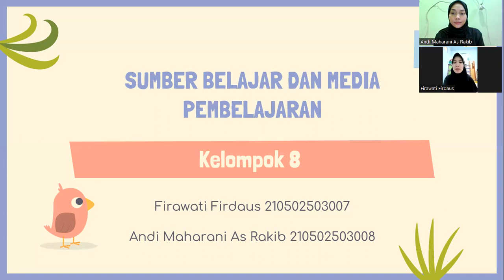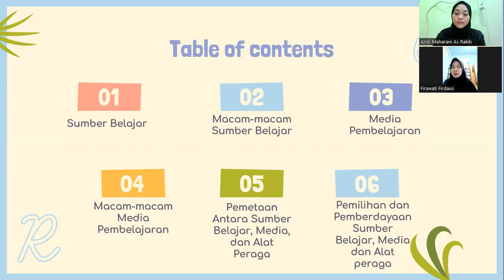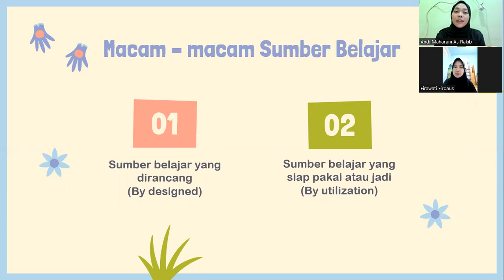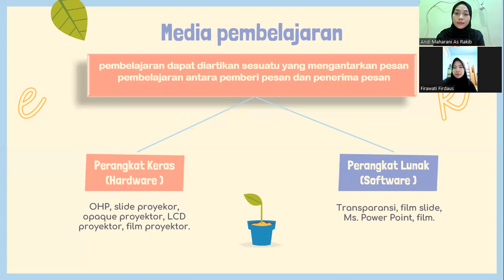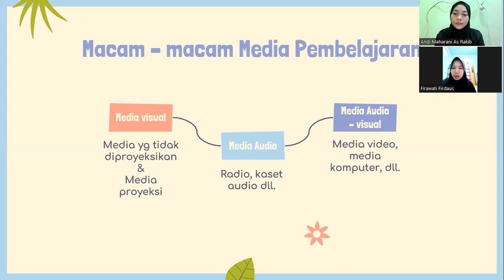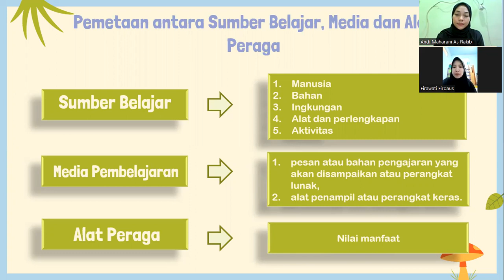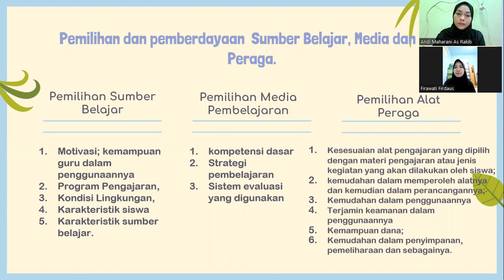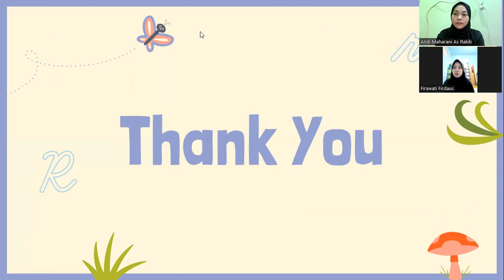Sumber Belajar & Media Pembelajaran